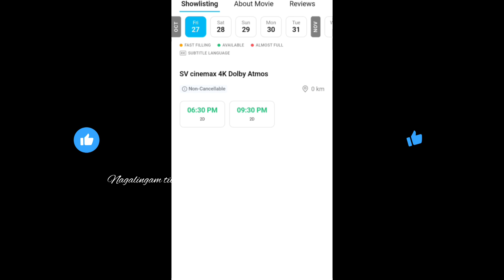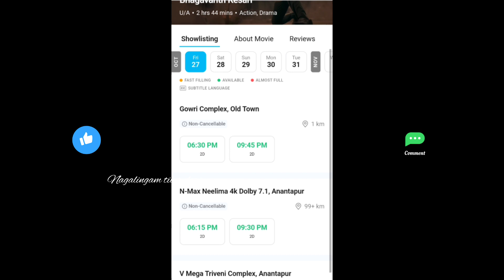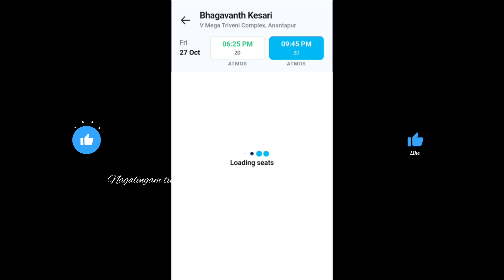అనంతపూర్ భగవత్ కేసరి మూవీ 9 రోజు ఎన్ని థియేటర్స్...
భగవత్ nbk108 nandamuribalakrishna anantapurtowerclock anantapurvlogs anantapur అనంతపూర్ భగవత్ కేసరి మూవీ 9 రోజు ఎన్ని థియేటర్స్...